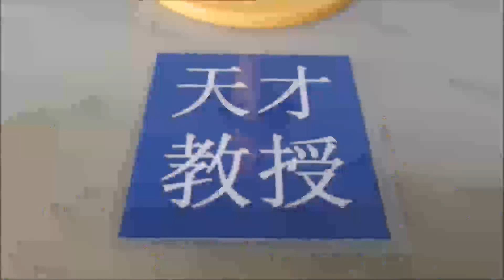Mai Tokiha Anime Figure Review (Mai Hime)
My unboxing and review about Mai Tokiha Anime figure from Mai Hime.

MrProfGenius / 天才教授